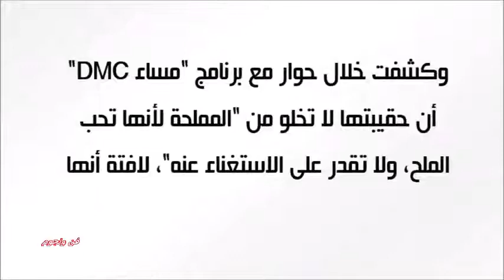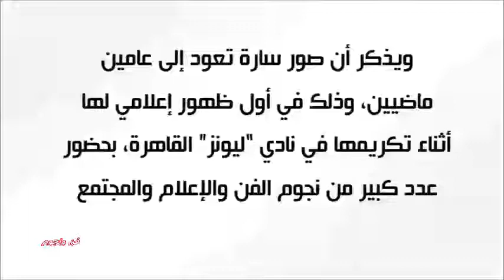الفنانة نادية لطفي تكشف عن اسمها الحقيقي وهذا سر الملح في حقيبتها وحفيدتها تبهر السوشيال ميديا بجمال